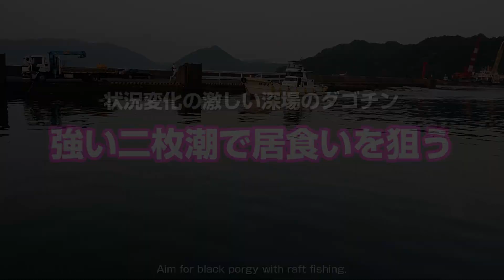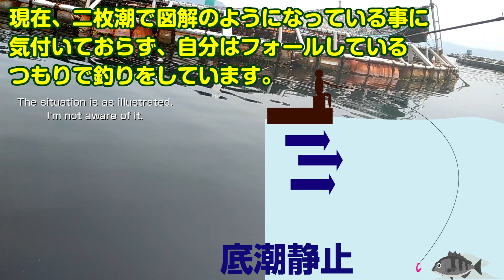ダゴチンで居食いを狙ってみた。チヌのアタリはこんなにも小さい・・・【かかり釣り】【二枚潮対策】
（チヌの小さなアタリは9:14頃から）（居食い狙いは11:00頃から）

動画編集が滞っていたのと最近の釣果が芳しくない為、今回は6月頃の釣り動画になります。
最近針ハズレが多いので「居食いで飲ませて釣る」というのを狙ってやってみました。
魚が餌を触り始めても、魚に刺激を与えないようにラインを長めに送って居食いを誘発させます。
二枚潮が酷くアタリが分かり難い、掛けても針ハズレが多い時にはとても有効です。

8月は危険な暑さが続いていますので、熱中症には十分にお気をつけ下さい。

※（コロナ第二波襲来中）釣具店の店内及び船内でのマスク着用を徹底しましょう。
他の人が居る釣り場では、例え野外でも咳エチケットを守りましょう。
人類は必ず新型コロナウイルスに勝利します！

Mankind will definitely win "COVID-19"!

釣り場ではマナーを守りましょう。
たばこのポイ捨ては止めましょう。
空き缶やプラスチックごみは絶対に持ち帰りましょう。

Stop throwing plastic trash into the sea.

釣り熊本 つりくまもと - Fishing in Kumamoto -
のチャンネルはこちら

Here is the channel of the Japanese fishing diary "Fishing ☆ Kumamoto"